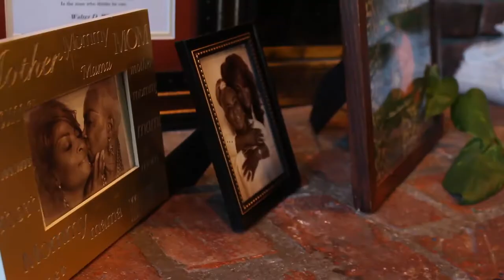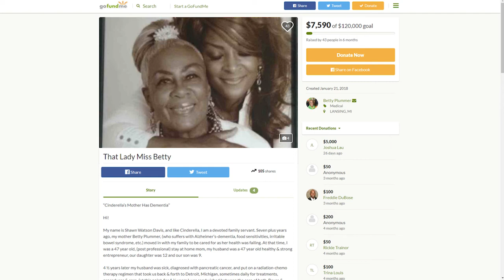How Potassium Can Help Your Sleep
Shawn talks about the importance of Potassium and what foods are vital to sustaining the proper amount.